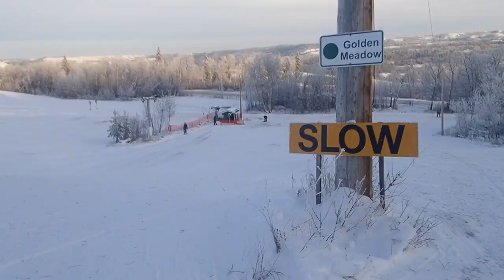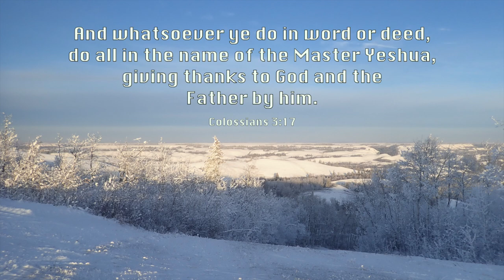Day at the Fairview Ski Hill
Etsy Store

★ FAMILY MUSIC ★

★ CONTACT & SUPPORT ★

Biegel Family
Box 383
Grovedale Alberta
T0H 1X0
Canada